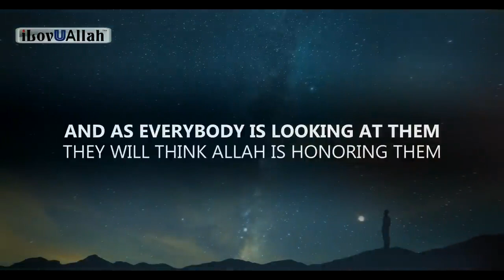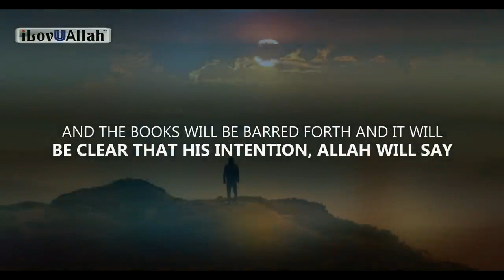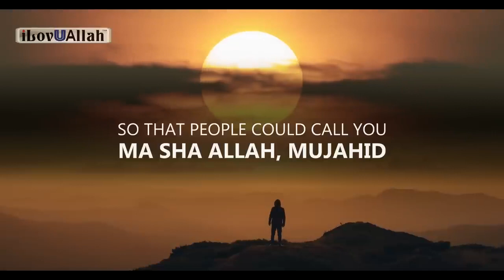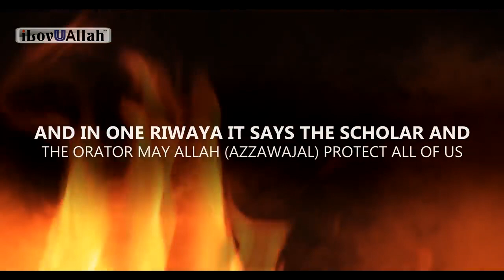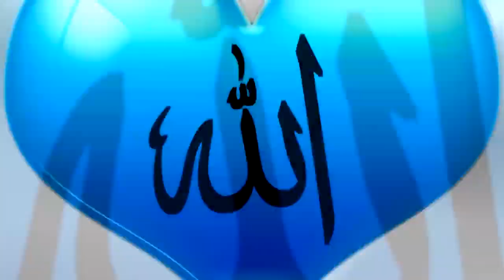NEVER DO THIS SIN, ALLAH PUTS YOU IN HELL - Yasir qadi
NEVER DO THIS SIN, ALLAH PUTS YOU IN HELL